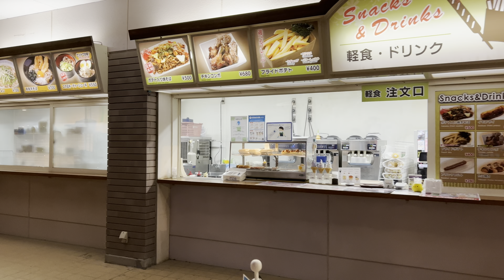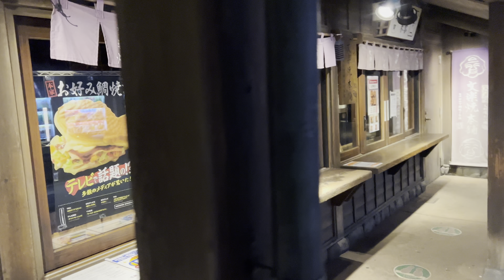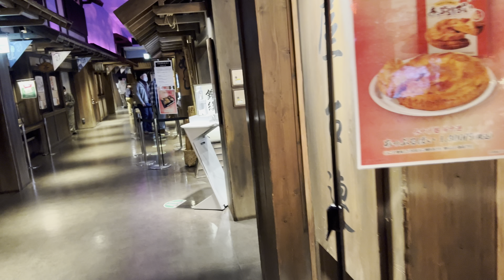Ashikaga Flower Park Night Illmination in Autumn 2021 4K HDR Bonus:JP's Parking Area on Expressway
Ashikaga Flower Park is one of the three largest illuminations in Japan.
0:00 Souvenir shop
2:21 Food shop
3:01 In the Park
23:42 Bonus track : Hanyu Parking Area
Hanyu Parking Area on Tohoku Expressway is a popular spot that recreates the streets of the Edo period.
25:09 Edo period style!? vending machine